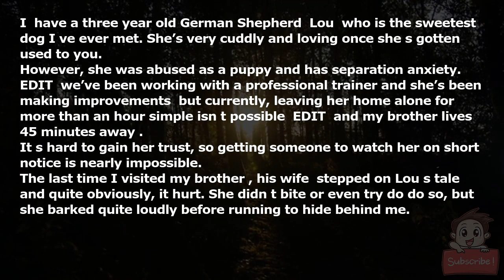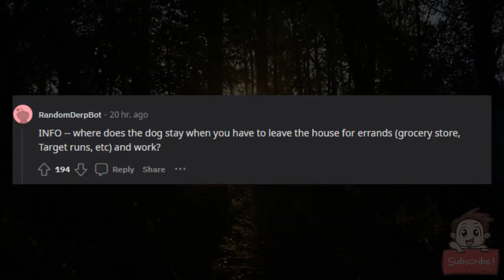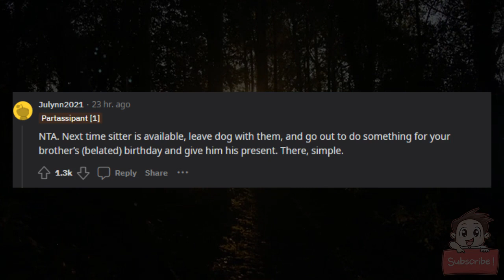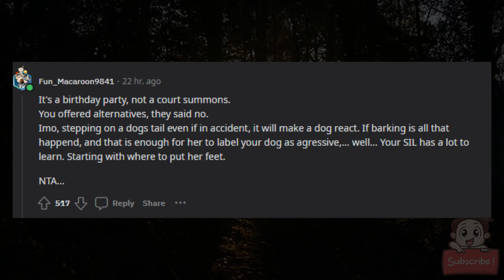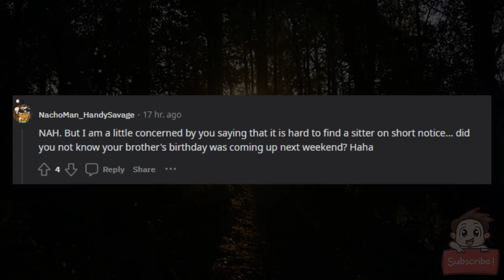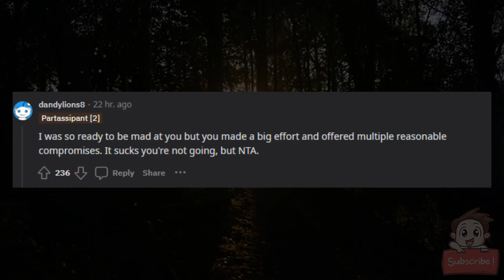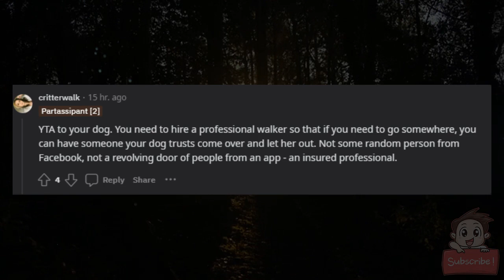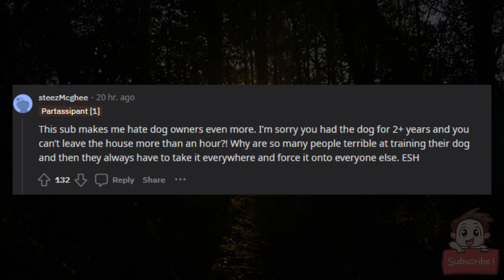WIBTA for not attending my brother s birthday party because I can t bring my dog?